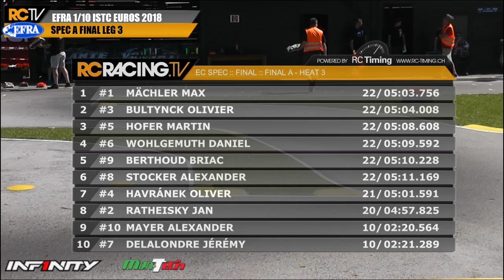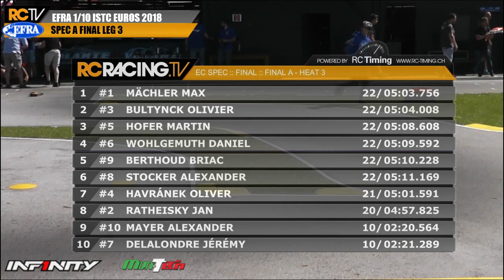EFRA 1/10th Electric Euros 2018 - Spec A Final - Leg 3